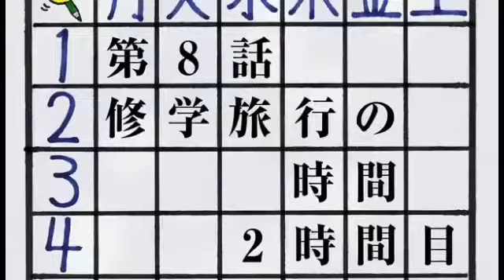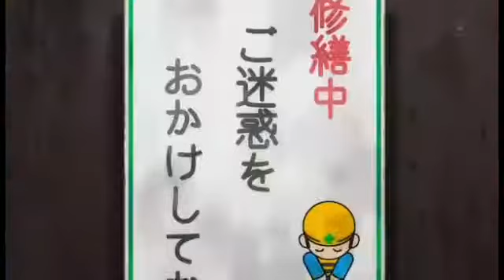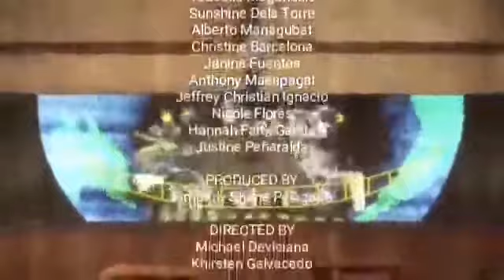STSATJPGFST13: Ang Katutubo sa Eskwelahan | Full Episode 8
Koro-Sensei was chased by Jefferson and Veronica's classmates their killing and teleported by Koro-Sensei But meanwhile at home, Jefferson (Vincent Gregory Santos) and Veronica (Judy Ann Bastasa) returning for the battle against Koro-Sensei